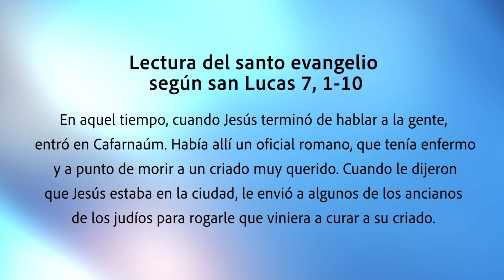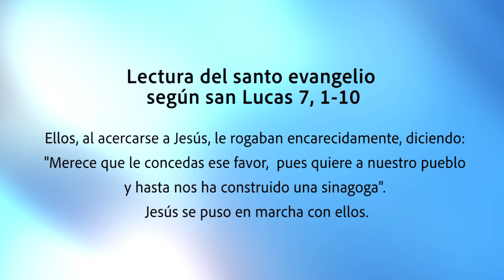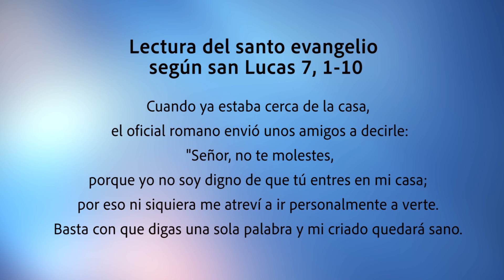ORANDO CON LA PALABRA - SEPTIEMBRE 16 DE 2024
En aquel tiempo, cuando Jesús terminó de hablar a la gente, entró en Cafarnaúm. Había allí un oficial romano, que tenía enfermo y a punto de morir a un criado muy querido. Cuando le dijeron que Jesús estaba en la ciudad, le envió a algunos de los ancianos de los judíos para rogarle que viniera a curar a su criado. Ellos, al acercarse a Jesús, le rogaban encarecidamente, diciendo: "Merece que le concedas ese favor, pues quiere a nuestro pueblo y hasta nos ha construido una sinagoga". Jesús se puso en marcha con ellos.